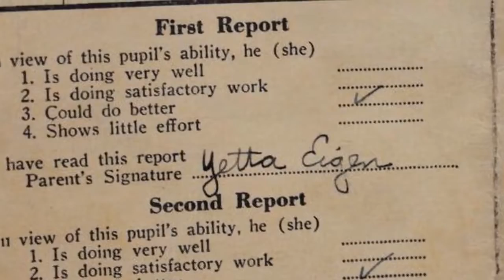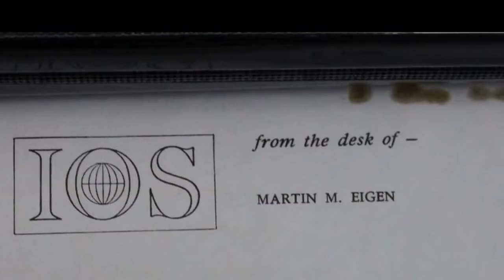Dad is 80